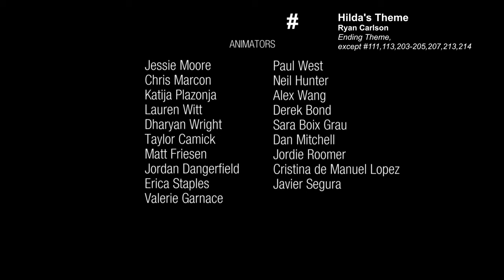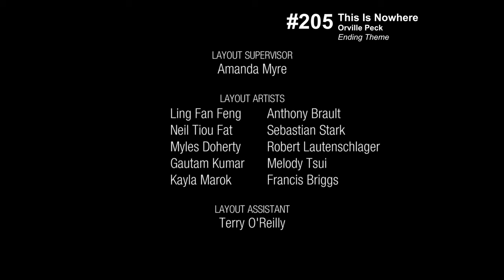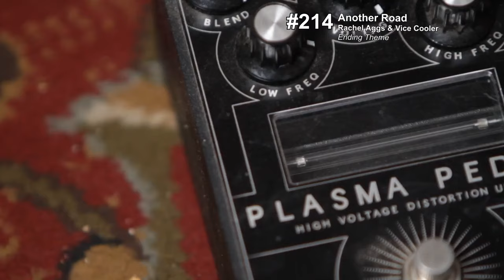[Netflix]Full Soundtrack of Hilda the Series(2018-2021)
Notes:
Due to plot coherence, Hilda and the Mountain King is designated as Season 2 Episode 14 in this video;
This video includes full versions of soundtrack from Hilda the Series (except for Don’t Let Your Love Fly Away and Trollberg Anthem);
With the exception of opening theme (except S2E14), ending theme, This Is Nowhere, Trollberg Anthem and opening theme of S2E14, which directly use clips from the series, plus The Life of Hilda and Another Road, which are music videos from Hilda’s official YouTube channel, every soundtrack is accompanied by screenshots from the series.
0:00-0:32 Opening Theme (except S2E14)
0:32-1:08 Ending Theme
Season 1(2018)
1:08-4:56 m'Lover - Kishi Bashi
4:56-7:01 Fool - Frankie Cosmos
7:01-8:49 Day At The Shrine - The Barbaras
8:49-12:19 Down By The Singing Sea - Walter Martin
12:19-14:51 Back to You - Twerps
14:51-16:53 Annika - Björn Olsson
16:53-20:04 Tjörn - Björn Olsson
Season 2(2020)(including Hilda and the Mountain King(2021))
20:04-24:00 Let The Tall Ships Sail – Walter Martin
24:00-26:57 New Kid – Ex Hex
26:57-29:46 Witches Wand – Sloan
29:46-30:11 Don’t Let Your Love Fly Away - Ryan Carlson
30:11-32:19 Why Wait – Shopping
32:19-33:40 This Is Nowhere – Orville Peck
33:38-36:47 Stupid Things – Girl Ray
36:47-37:09 Trollberg Anthem - Walter Martin
37:07-41:08 Pair of Wings – Frankie Rose
41:08-45:46 Come and Play in the Milky Night – Stereolab
45:46-48:31 The Life of Hilda – Bella Ramsey
48:31-53:16 Pink Batman – Dan Deacon
53:16-55:44 Dizzy Zip - Dat Politics
55:44-57:08 The End – Frankie Cosmos
57:08-58:04 Opening Theme (S2E14)
58:04-1:01:41 When I Can’t Sleep – Pascal Pinon
1:01:41-1:04:52 Another Road – Rachel Aggs & Vice Cooler